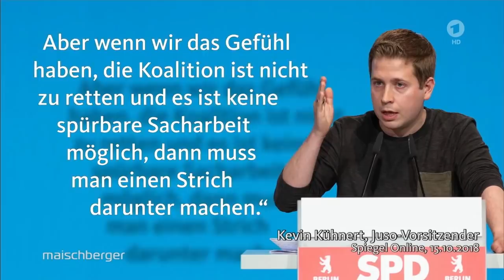★ Rudolf Dreßler über SPD - Wie bescheuert muss man Wähler halten!? SPD keine Volkpartei mehr! ★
Du willst anrufen und mitreden: Wir senden jeden Freitag live um 21 Uhr.